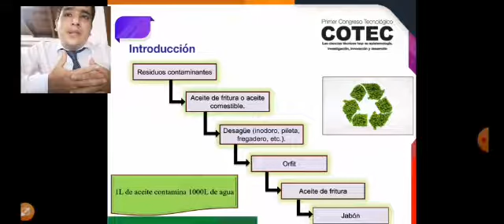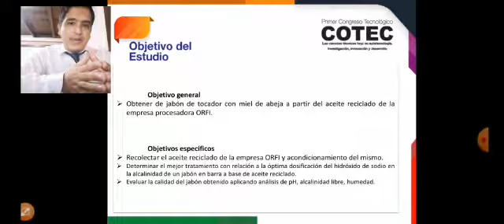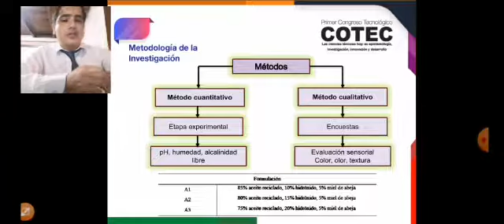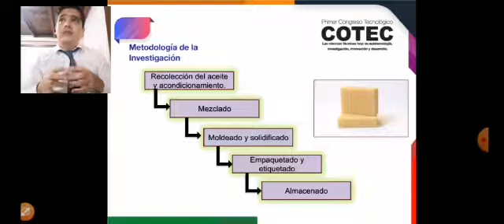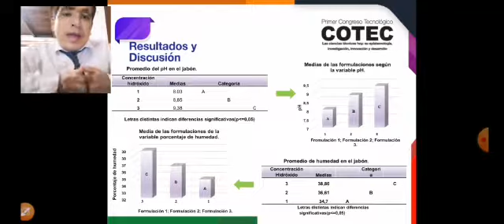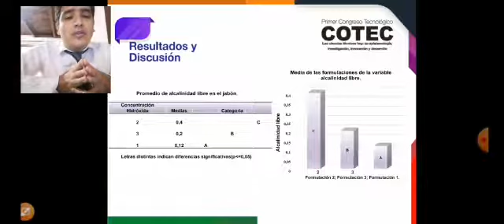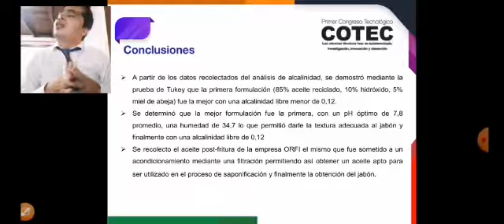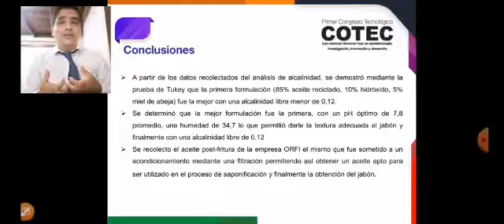Obtener de jabón de tocador con miel de abeja a partir del aceite reciclado.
Como citar: Arias, M. & Pulido, D. (Octubre de 2020). Obtener de jabón de tocador con miel de abeja a partir del aceite reciclado de la empresa procesadora ORFI.. [Resumen de presentación de la ponencia]. En G.E. Cevallos, Y. Ramos, A. Alcivar & L. Jácome (Eds), 1° Congreso tecnológico COTEC-2020. Congreso llevado a cabo en Instituto superior Tecnológico Tsa'chila, Santo Domingo, Ecuador.